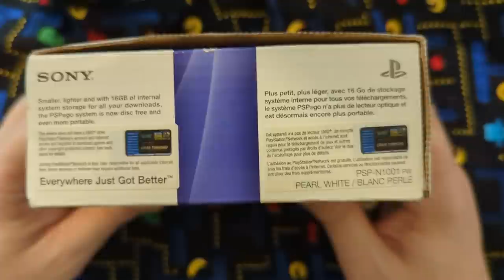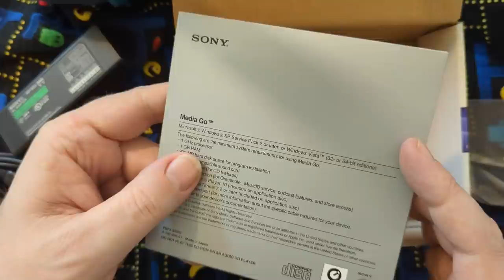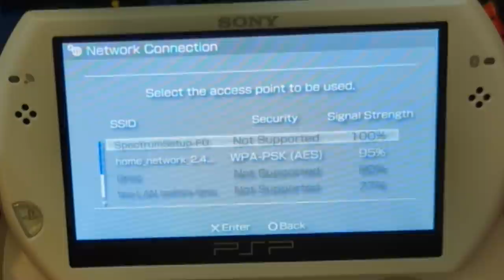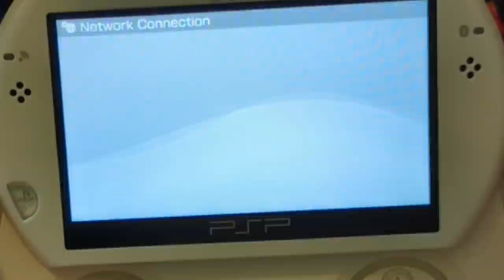Buying a PSP Go in 2022 - Unboxing and Playing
I'm the minority but I loved my PSP Go. In this video I bought a new one just to unbox and try to get working with today's technology.

My auctions on WhatNot. Sign up with my link for $10 whole extra dollars!

MAILING ADDRESS
John Riggs
4010 Summitview Ave